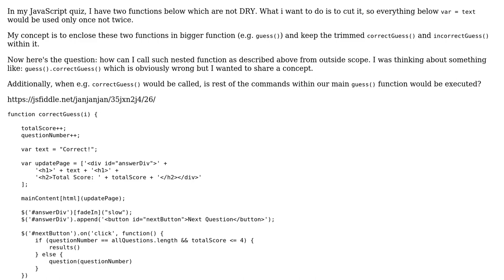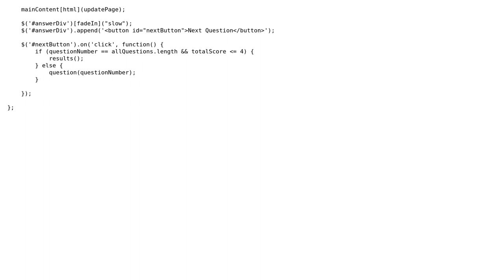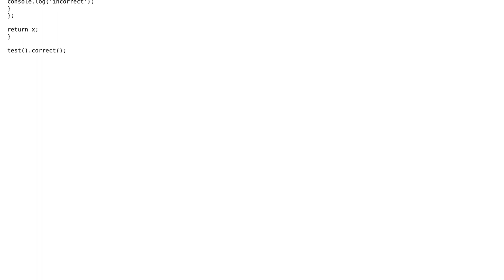Code Review: correctGuess() and incorrectGuess() functions for a quiz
With thanks & praise to God, and with thanks to the many people who have made this project possible! | Content (except music & images) licensed under CC BY-SA | Music | Images & others | With thanks to user Johnny user braunbaer user 200_success and the Stack Exchange Network Trademarks are property of their respective owners. You are responsible for your own actions.